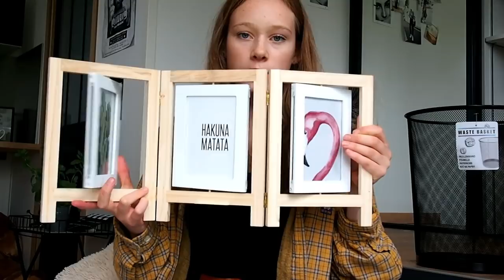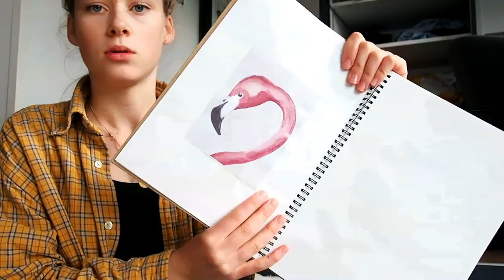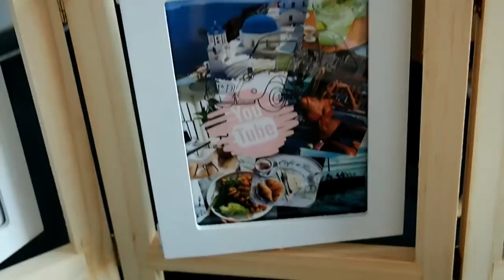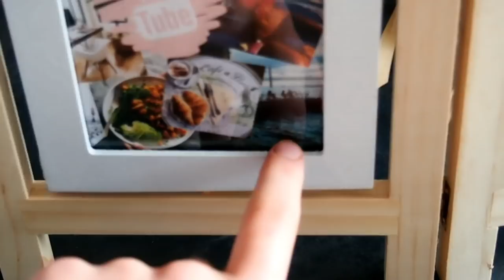MON ORGANISATION + HAUL DECO POUR MA NOUVELLE CHAMBRE / backtoschool vlog